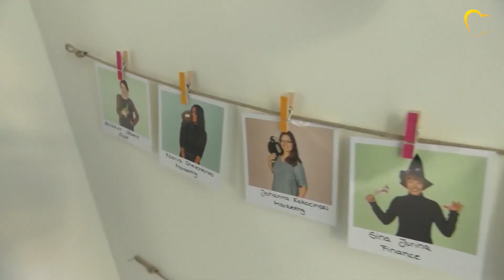Make the Green Deal a good deal for businesses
The EU´s new proposed Industrial Strategy unveiled this week by the European Commission will help make the Green Deal a good deal for businesses, stated EPP Group Members of the European Parliament. Christian Ehler and Esther de Lange stated that companies will need support from the EU to decarbonise, with fair trade policies and financing. New industries like hydrogen will need to be developed. A new proposed strategy on SMEs is equally important, as they are the backbone of the EU economy.